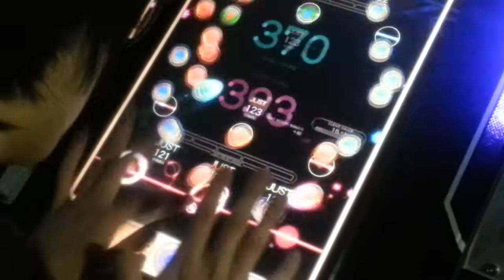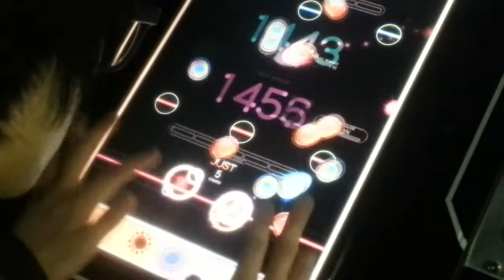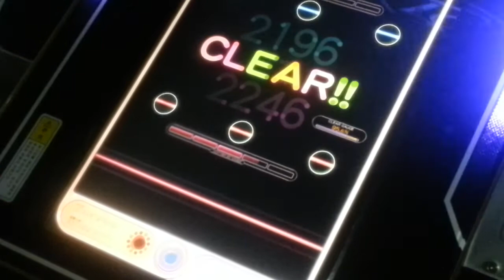[REFLEC BEAT colette] Vairocana (Hard) 95.6%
오브젝트 파악용으로 찍어봤습니다. 연습해서 추가 업로드 생각중...

Vairocana (Artist: 五条式改)
Level: 10+ (Hard)

Player: CHAA-R.U
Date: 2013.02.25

[TW @CHAArcturus]